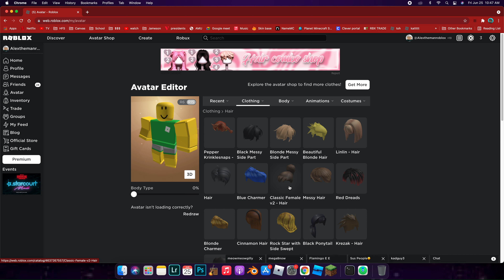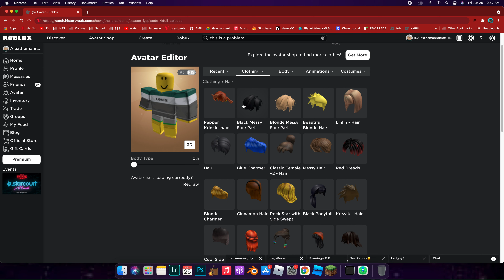ROBLOX NEEDS TO FIX THIS